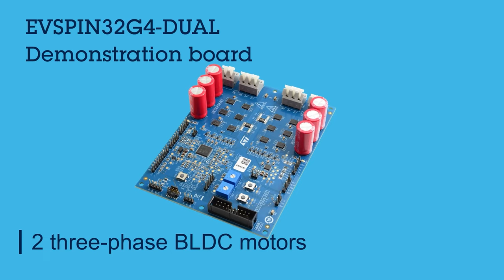EVSPIN32G4-DUAL: Demonstration board